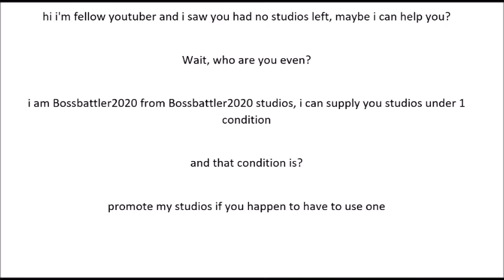Tailslover43 announcement (starting collaboration)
indeed. I am going to start a collaboration with a studio supplier. watch the video why I do it :D